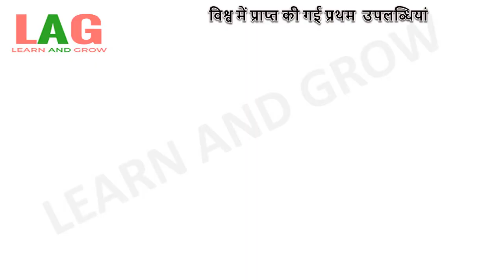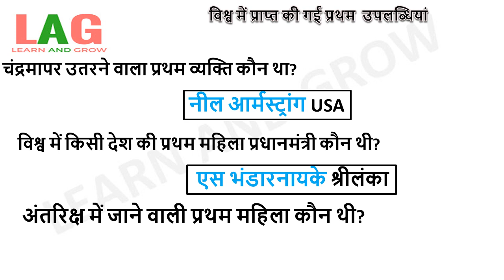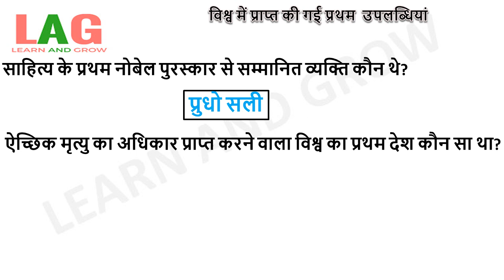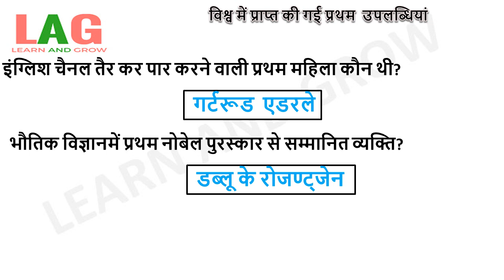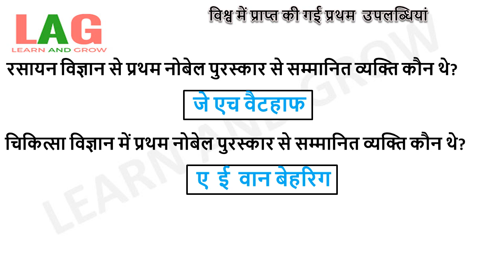विश्व में प्राप्त की गई प्रथम उपलब्धियां (अध्याय - 2) | General Knowledge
In this video we will discuss about world’s first achievements.